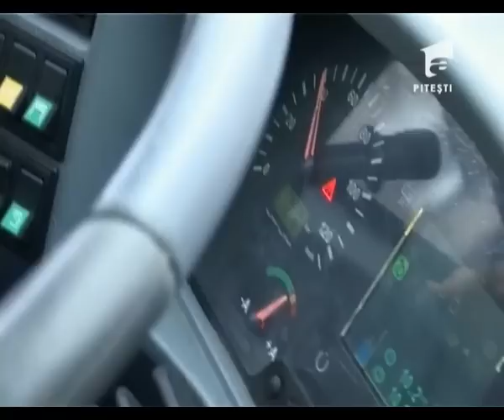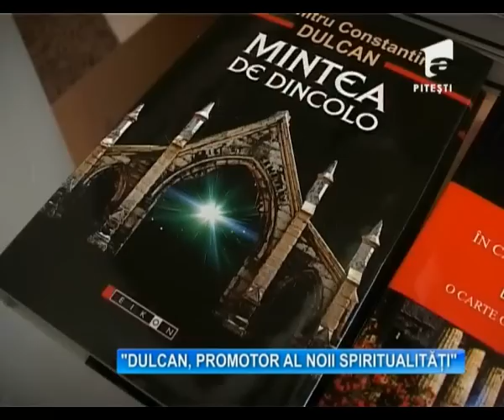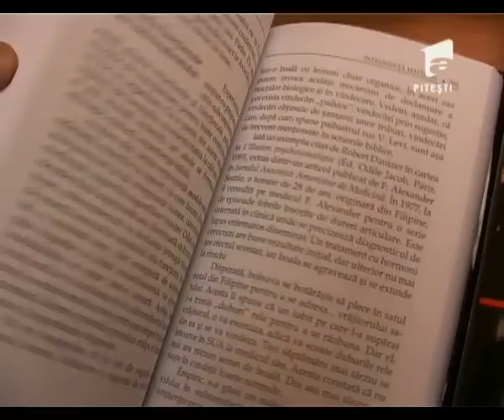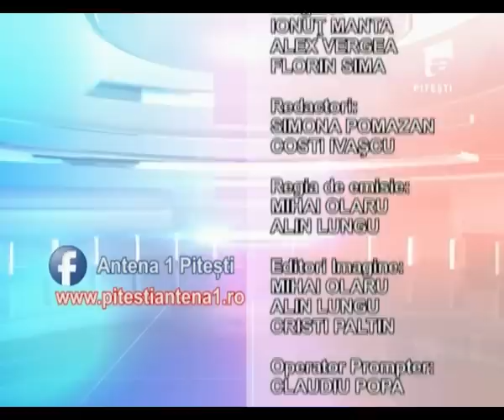OBSERVATOR A1 PITESTI 27 03 2015